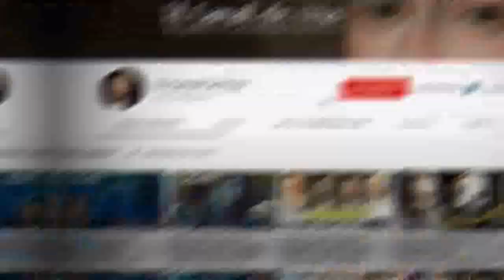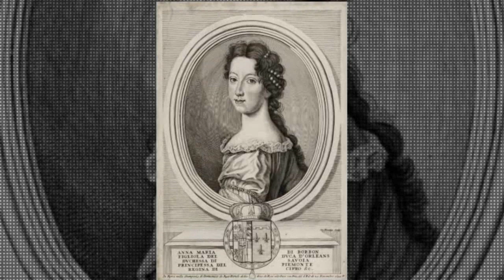LA VIDA DE ANA MARÍA DE ORLEANS, la abuela materna de Luis XV | Duquesa de Saboya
La vida de Ana María de Orleans, la duquesa de Saboya, y, posteriormente, reina consorte de Sicilia y Cerdeña que se vio obligada a ponerse en contra de su padre, sus hermanos, de su tío el rey Luis XIV y hasta de sus propias hijas. Todo a causa de su deber como esposa y reina.
Conoce la curiosa historia de la abuela materna de Luis XV.

Ana María de Orleans, la Primera Reina Consorte de Cerdeña, Hija del Duque Felipe I de Orleans y sobrina de Luis XIV.